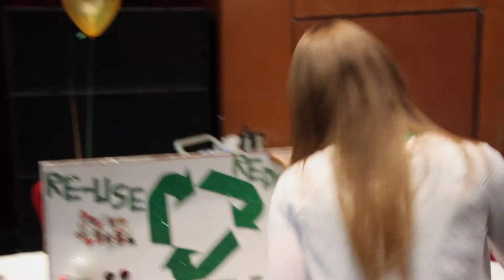How River Rock Decked the Halls with...Recyclable Ornaments!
Ryan and Veronica from the River Rock Casino Resort "Green Team" showcase some of our holiday initiatives, including how we decorated our Richmond City Hall Christmas tree with ALL recyclable ornaments!